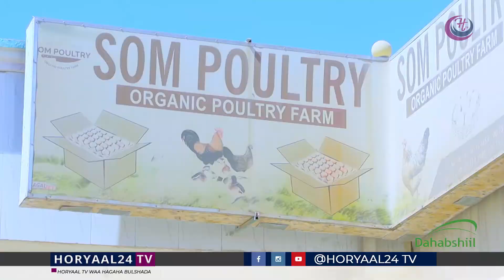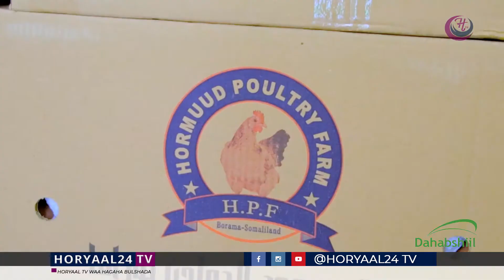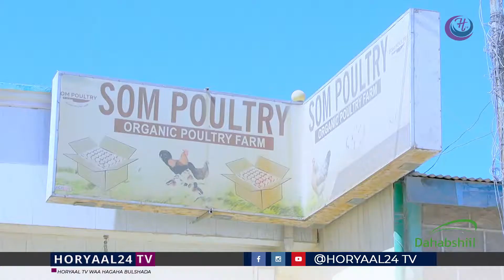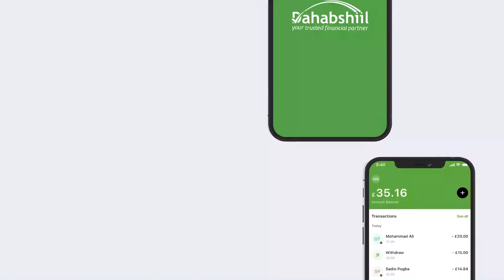SHIRKADAHA SOM POULRTY EE SOO SAARA BEEDKA OO HOOS U DHIGAY QIIMAHA AY KU IIBIYAAN BEEDKA DIGAAGA.